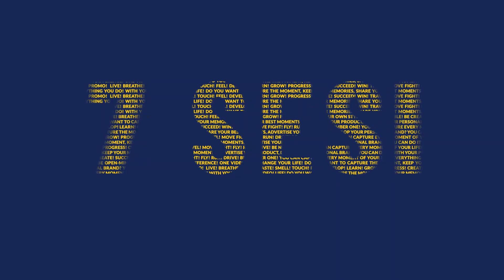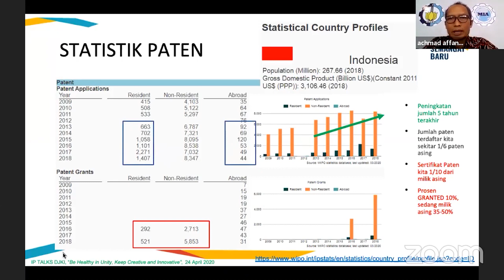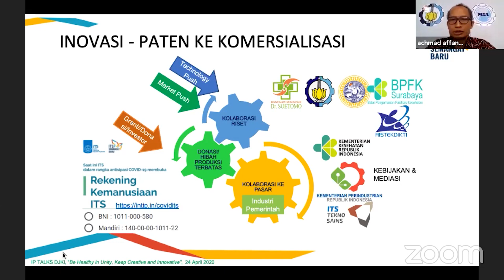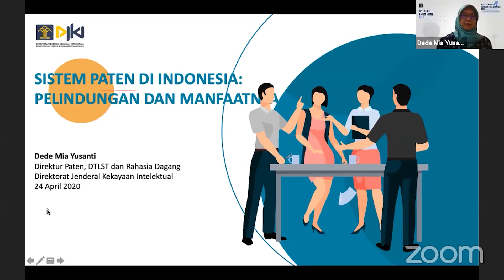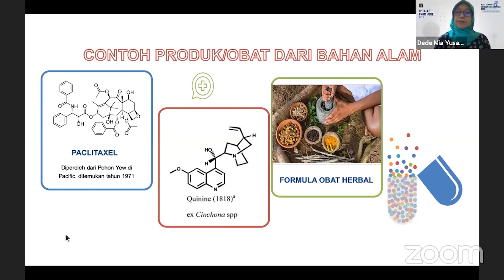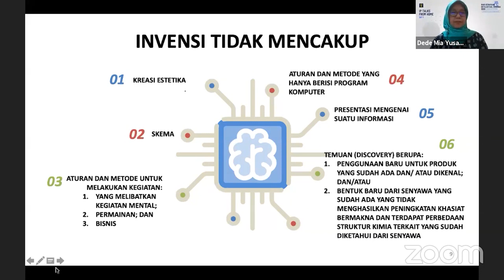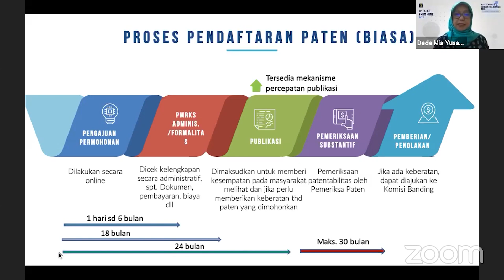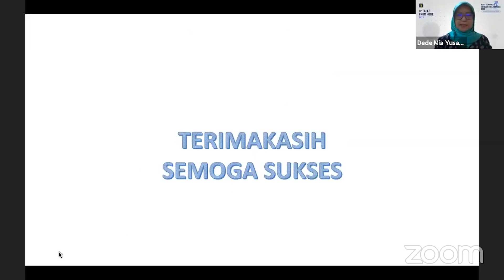The Art of Monetizing Your Patent | IP Talks Day 1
Bicara soal paten dan inovasi di "The Art of Monetizing Your Patent" bersama host Iwan Setiawan (CEO Markplus Inc), Achmad Affandi (Direktur Inovasi ITS Surabaya) dan Dede Mia Yusanti (Direktur Paten, DTLST dan Rahasia Dagang)